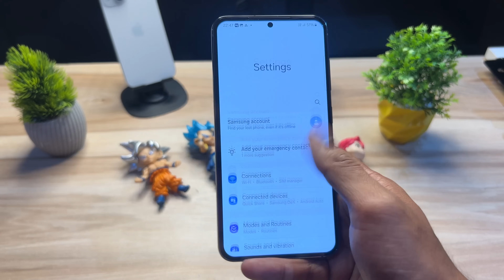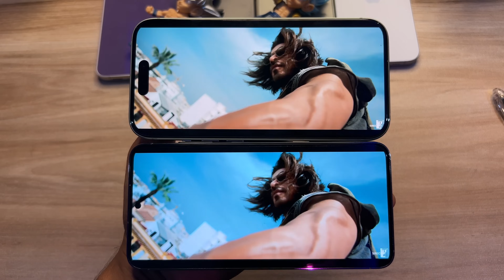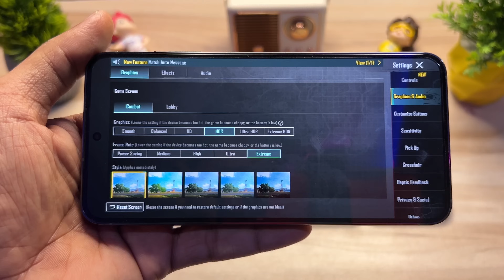iphone 15 vs samsung s23 review in malayalam